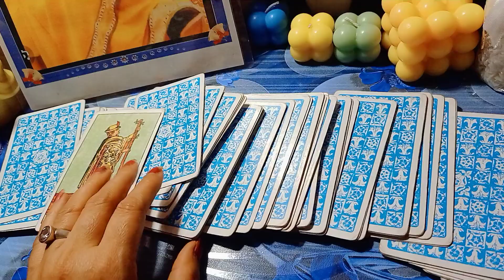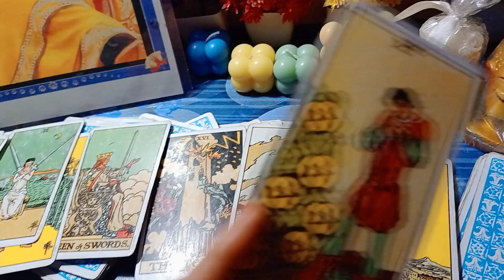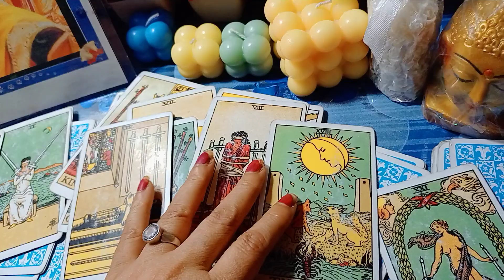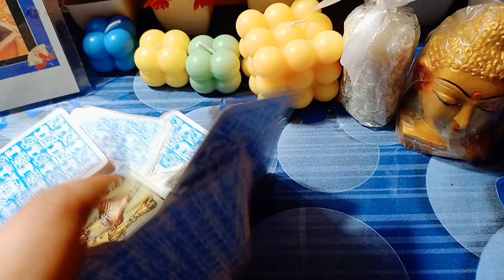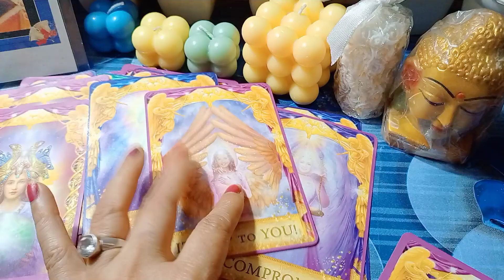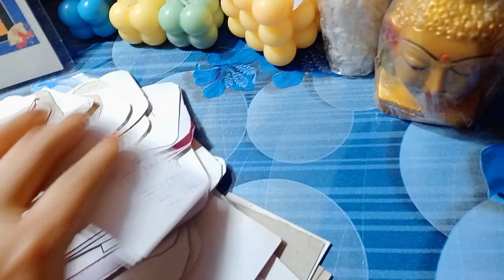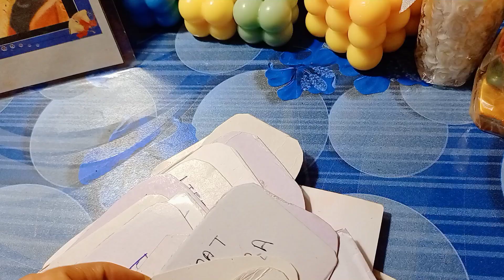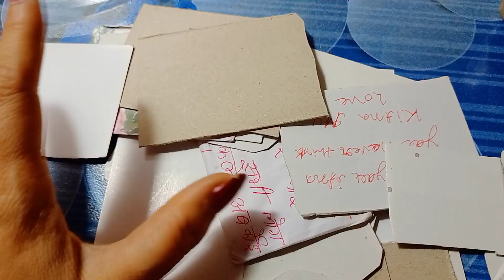Dm current energy channeled song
kahi aag Lage lag jaye